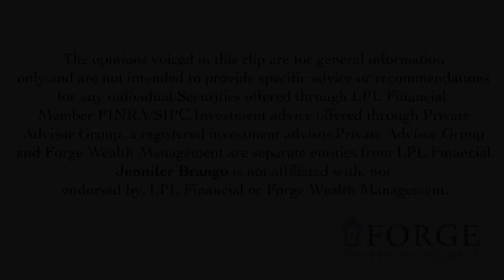Women & Wealth: Jennifer Brango, Owner of Jennifer Brango Coaching, Co-Owner of Only Results Fitness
This segment of Women & Wealth features Jennifer Brango.  Jennifer is the Owner and Coach at Jennifer Brango Coaching and Owner Partner of Only Results Fitness!  Her main focus as Coach is on go-getter, entrepreneurial-type women and takes them from "Metabolic Burnout to Kick-Ass" in her 12-week program and beyond.

At Only Results Fitness, Jennifer creates a community that supports the overall health and well-being of her members, women and men alike.  Even if that means taking their services online with live streaming and offering community connection calls twice per week.  Jennifer stated, "Our motto has always been meeting our clients where they are right now, to help them get to where they want to be."